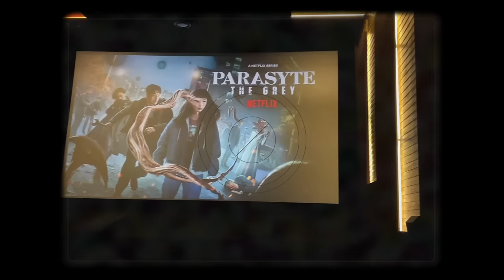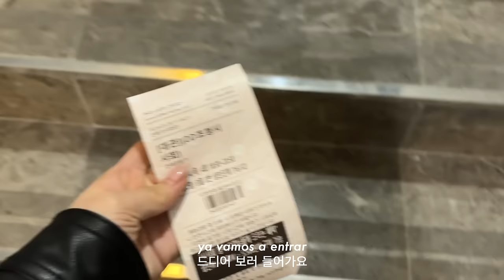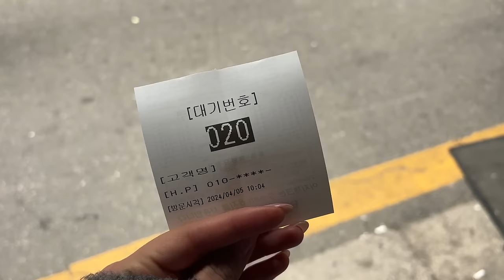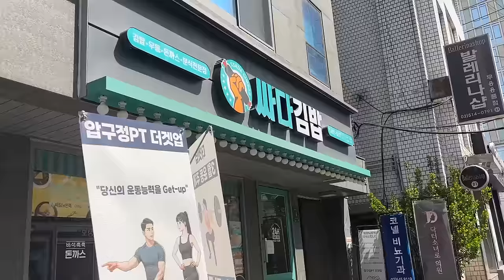VIDEO DIARIO 🇰🇷🎥 | MI PROMETIDO GANÓ PRIMERO LUGAR 🥇💍 | NETFLIX PARASYTE LOS GRISES PREMIERE